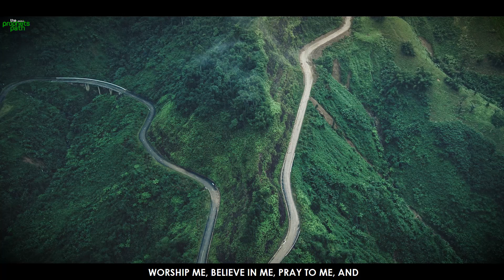ALLAH WILL CHANGE THIS PERSON’S LIFE